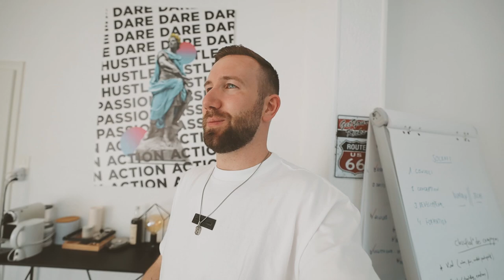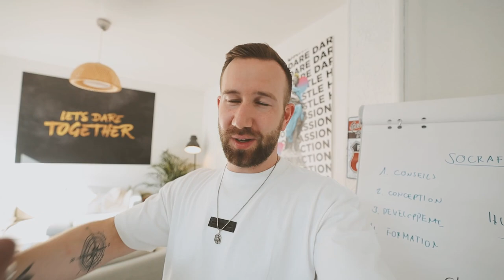Rendez-vous stressant : je trempe mon t-shirt ! 🥵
Un épisode qui bouge à FOND ! J'ai un énorme coup de chaud devant un client potentiel, le stress haha ! Je vous embarque dans plusieurs rendez-vous importants et je vous raconte l'un des plus beaux highlight de ma vie d'entrepreneur !